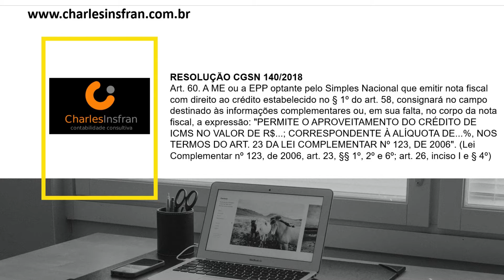Empresas do SIMPLES NACIONAL geram credito de ICMS?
Empresas do simples nacional geram crédito de icms? Pela resolução CGSN N. 140/2018, art.º 60, sim, geram credito ao comprador dos produtos e mercadores de empresa optantes pelo simples nacional. Atenção para as regras constantes no art.º 60 desta mesma resolução citada abaixo:

Art. 60. A ME ou a EPP optante pelo Simples Nacional que emitir nota fiscal com direito ao crédito estabelecido no § 1º do art. 58, consignará no campo destinado às informações complementares ou, em sua falta, no corpo da nota fiscal, a expressão: "PERMITE O APROVEITAMENTO DO CRÉDITO DE ICMS NO VALOR DE R$...; CORRESPONDENTE À ALÍQUOTA DE...%, NOS TERMOS DO ART. 23 DA LEI COMPLEMENTAR Nº 123, DE 2006". (Lei Complementar nº 123, de 2006, art. 23, §§ 1º, 2º e 6º; art. 26, inciso I e § 4º)

 DIREITO AO CREDITO DE ICMS NO MOMENTO DA ENTRADA FÍSICA NO SEU ESTOQUE.
 CST (CLASSIFICAÇÃO SITUAÇÃO TRIBUTÁRIA)
 NCM (NOMENCLATURA COMUM DO MERCOSUL).

Importante que as obrigações acessórias de emissão do documento fiscal como: mensagem nos dados adicionais, cst e ncm, tributação etc, são requisitos básicos de suporte ao crédito do icms.

A alíquota aplicável ao cálculo do crédito de ICMS retro mencionado, corresponderá ao percentual efetivo calculado com base na faixa de receita bruta no mercado interno a que as microempresas e as empresas de pequeno porte estiverem sujeitas no mês anterior ao da operação, mediante aplicação das alíquotas nominais constantes dos Anexos I ou II da Lei Complementar nº 123/06.

Ajude o canal com uma doação pelo PIC PAY @charles.insfran

🛑 Equipamentos que utilizei na gravação dos vídeos do canal:
• Celular 2
• Suporte para celular
• Suporte para celular 2
• Microfone lapela
• Microfone sem fio
• Microfone sem fio 2
• Adaptador microfone
• Tripé de mesa
• Quadro branco